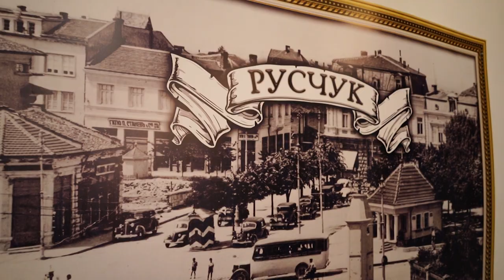Абитуриентски бал на Зерин